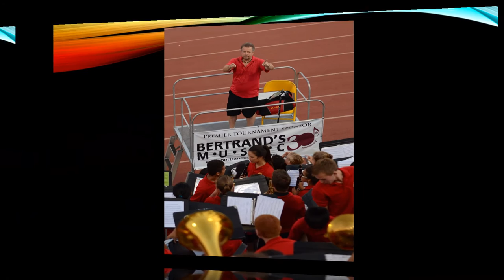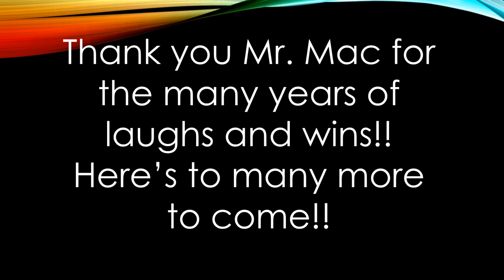Garry Mcpherson's 20th Teaching Anniversary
I had the great opportunity of getting to work with these fabulous high school students in the Marching Sundevils at Mt. Carmel High School in San Diego. Last year was their band director's 20th year teaching at their school, so they asked me to make this small montage showcasing his 20 years at school. ENJOY